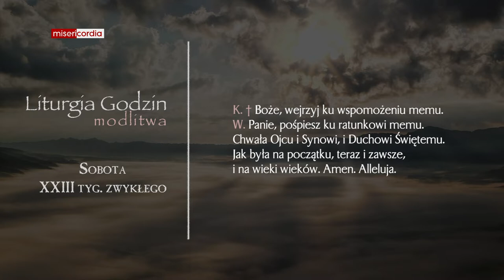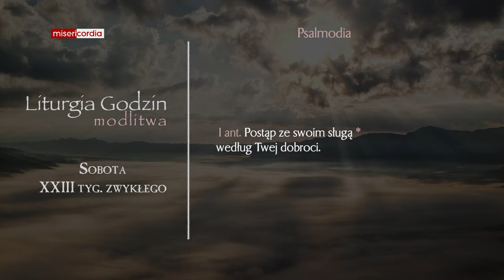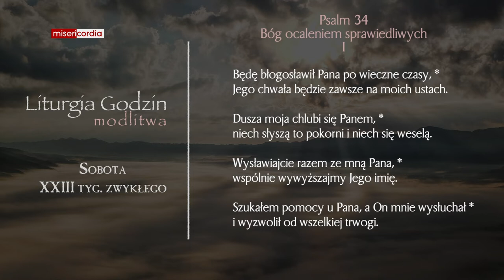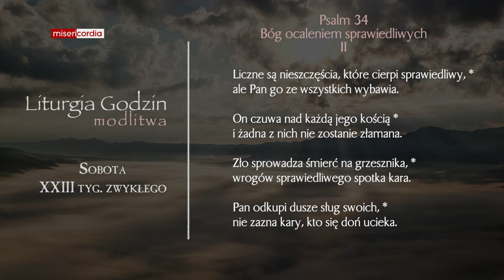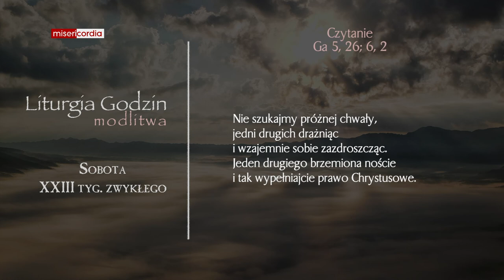Liturgia Godzin | Modlitwa Południowa | Sobota, XXIII tyg. zwykłego